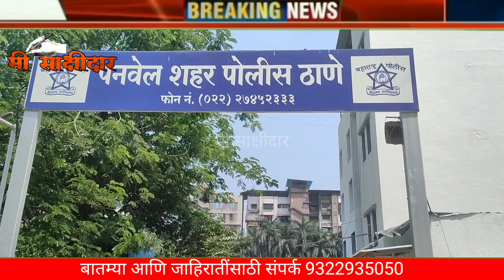भरधाव ट्रेलरची ईको कारला धडक, तरुणाचा मृत्यू,गव्हाण फाट्याजवळ भीषण अपघात, गौरवचा झाला मृत्यू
उरण द्रोणागिरी uran dronagiri गौरव तेलंगे gaurav telange इको कारला ट्रेलरची धडक, तरुणाचा मृत्यू,गव्हाण फाट्या जवळ झाला अपघात, गौरवचा झाला मृत्यू